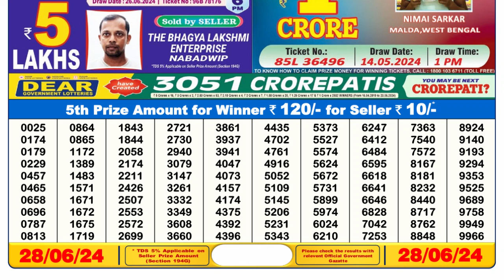Dear Lottery Sambad 6pm today 28.06.24 Nagaland State Lottery Result